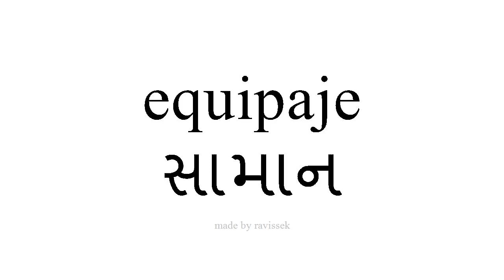સ્પેનિશ જાણો સામાન